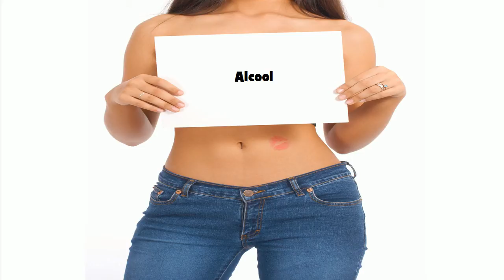How to pronounce Alcool